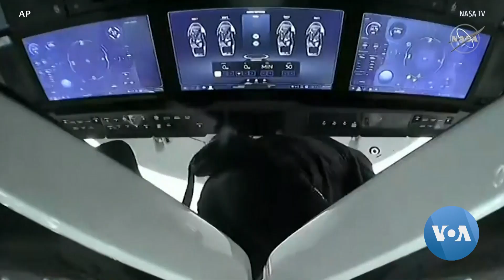First Look at Black Hole in Center of Our Galaxy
An image once thought impossible becomes reality. Plus, the International Space Station has four fewer passengers. And you might have heard of the company that was trying to catch a rocket from the sky. It did it. Sort of. VOA’s Arash Arabasadi brings us The Week in Space.